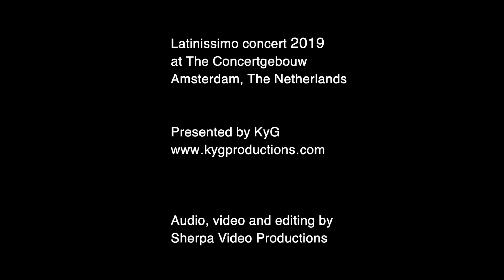En tres por cuatro, by E. Lecuona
From Latinissimo, first concert of the series "Around the World on Two Pianos". Amsterdam, The Concertgebouw. October 12, 2019.